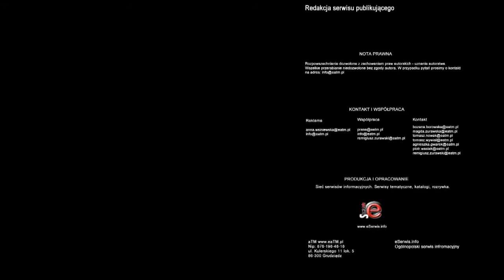GPW kończy proces przejęcia TGE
Warszawska giełda finalizuje przejęcie Towarowej Giełdy Energii. W styczniu GPW uzyskała zgodę Urzędu Ochrony Konkurencji i Konsumentów. Wartość transakcji to blisko 180 mln zł.

Zdaniem prezesa TGE transakcja nie oznacza dużych zmian dla polskiego rynku energetycznego.

 - Może to być zmiana w dłuższej perspektywie. Szczególnie, jeśli chodzi o rozwój instrumentów finansowych związanych z energetyką - mówi Grzegorz Onichimowski, prezes zarządu Towarowej Giełdy Energii.

Pozyskiwane dzięki nowym instrumentom środki finansowe będą przeznaczane na kolejne inwestycje w sektorze energetycznym.

- Dzisiaj jest nam ciężko znaleźć wyważenie, balans pomiędzy tymi potrzebami krótkoterminowymi, które są realizowane przez rynek samej energii z faktem, że inwestujemy, tak naprawdę, na 30, 40, czy 50 lat. Ci, którzy będą stawiali elektrownie jądrowe, chcieliby mniej więcej wiedzieć, ile ta energia będzie kosztowała za wiele lat. Można poprzez taki instrument finansowy ubezpieczyć klienta przed wzrostem ceny. Ten, kto to ubezpieczenie na siebie przyjmie, przyjmie to z ochotą, bo z kolei będzie to dla niego instrument finansowania jego inwestycji - zakłada Onichimowicz.

I podkreśla, że tego typu instrumenty finansowe mogą stać się podstawą działania Towarowej Giełdy Energii w ramach grupy GPW.

Zmiana właściciela nie wpłynie na zmianę najbliższych celów TGE.

 - Na pewno Towarowa Giełda Energii nie zmienia swojej podstawowej misji, którą jest zapewnienie transparentnego, przejrzystego rynku energii elektrycznej, surowców energetycznych i produktów związanych z energetyką. W tym obszarze integracja rynku europejskiego jest dzisiaj pierwszym i chyba najważniejszym wyzwaniem przed nami - podkreśla prezes TGE.

GPW przejmie ponad 80 proc. udziałów w TGE o wartości ponad 179 mln zł. Oba podmioty deklarują, że są zainteresowane tworzeniem platformy do handlu uprawnieniami CO2.